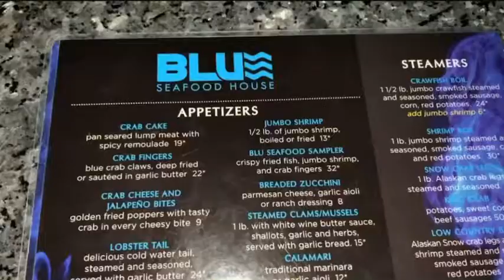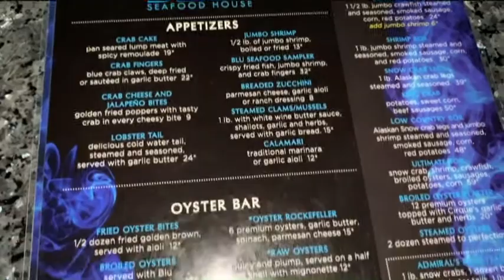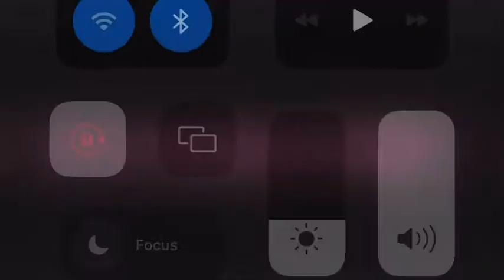WATCH THIS IF YOU LIKE SEAFOOD, DRINKS,&HOOKAH +THINGS TO DO IN ATLANTA + RESTAURANT/ LOUNGE REVIEW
Y’all! I cannot believe my daughter first tooth came out! Also, growing up as a child did you believe in the tooth fairy? We did! Lol! Me and my sisters use to be so happy waking up the next morning checking our pillow to see did the tooth fairy come . Those were definitely good times 🙏🏾

This will be part 1 of my birthday vlog! We went to a Seafood and hookah lounge in Atlanta Georgia and babyyyy everything was amazing!
The name of the place is called Bluseafood, located in the Midtown area! If you are looking for restaurants, hookah lounge and things to do in Atl with a relaxed vibe, then this might be the place for YOU!  If you like hookah, Karaoke, and frozen drinks with a chill vibe you would like this place. The atmosphere was grown and sexy, I highly recommend it! So if you are in the Atlanta Area check this seafood & hookah place out! @bluseafood

Join My Text group new arrivals, discounts, and more!